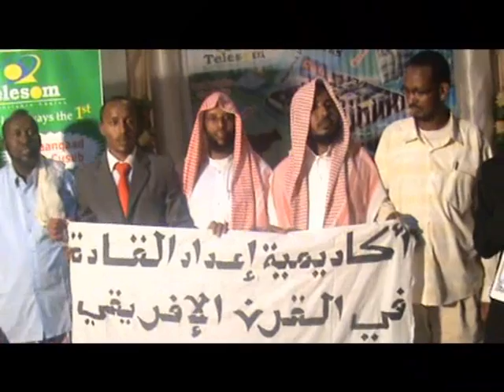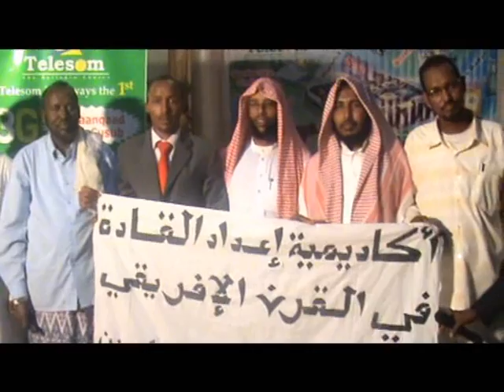WAR - 25 Arday Oo Dhameystay Tababarka Hogaanka Wanaagsan.wmv